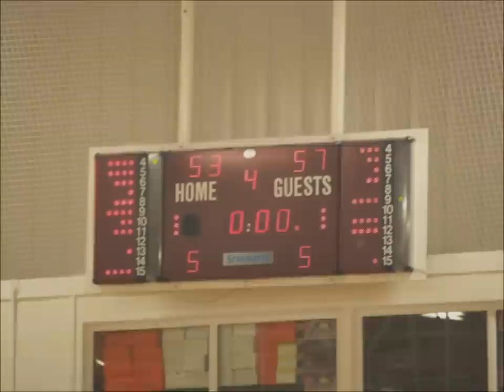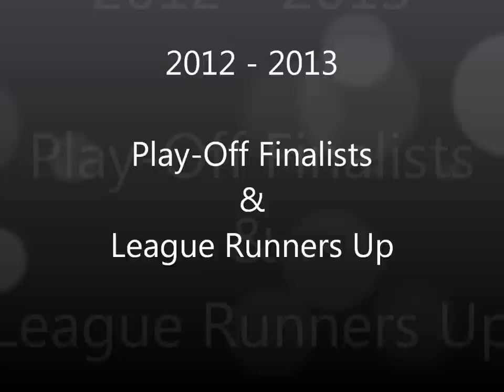Bristol Storm Women - Play-Off Journey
A short highlight of Bristol Storm Women's National League team's play-off run 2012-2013